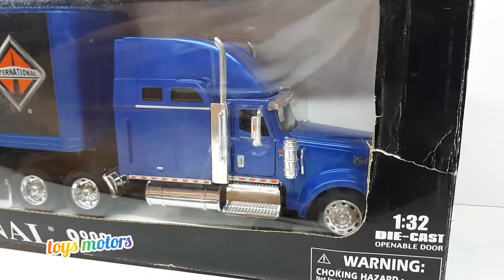trailer escala 1:32 internacional 9900 primera edición de coleccion new ray